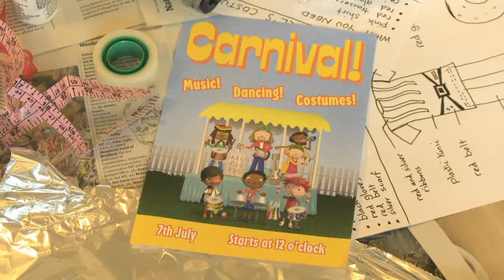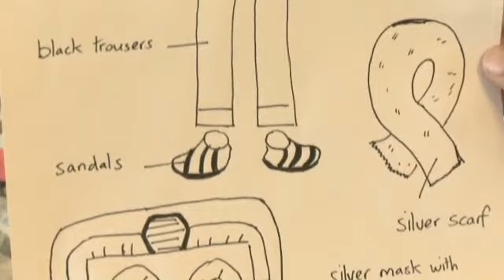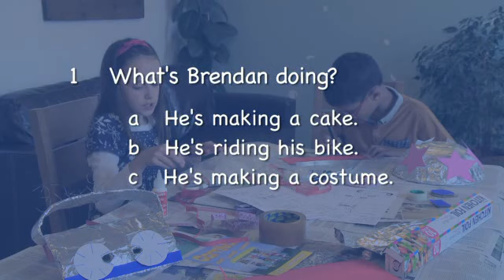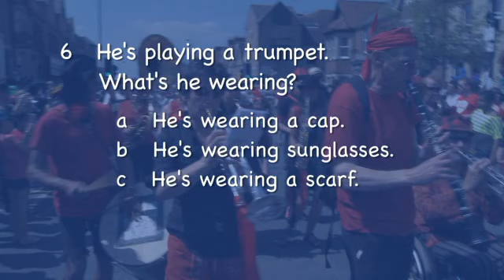ROOFTOPS 3 - unit 2 video CLIL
At carnival (clothes and masks)